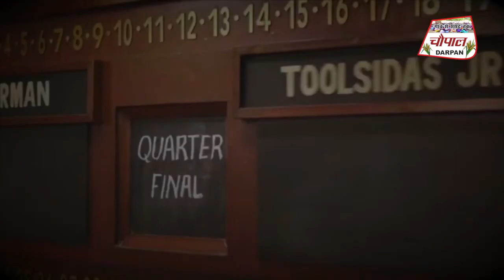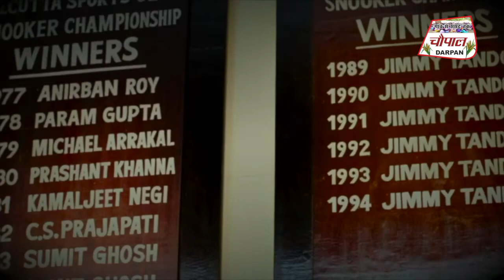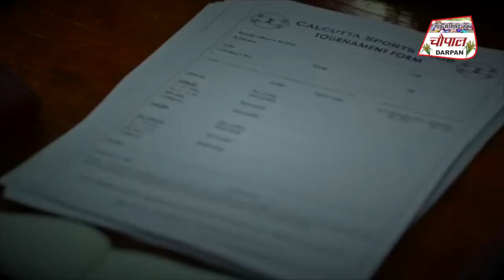Toolsidas Junior: आंखें नम कर देगी बाप-बेटे के रिश्ते पर बनी ये फिल्म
बहुत देर इंतजार करने के बाद आखिरकार तुलसीदास जूनियर (Toolsidas Junior) फिल्म का ट्रेलर रिलीज कर दिया गया है. आपको बता दें कि इस मूवी में दिवंगत राजीव कपूर, संजय दत्त और बाल कलाकार वरुण बुद्धदेव मुख्य किरदारों में हैं. इस ट्रेलर को टी-सीरीज ने अपने यूट्यूब चैनल से रिलीज किया है. वहीं, संजय दत्त ने भी अपने ऑफिशियल ट्विटर अकांउट पर ट्रेलर अपलोड किया है.